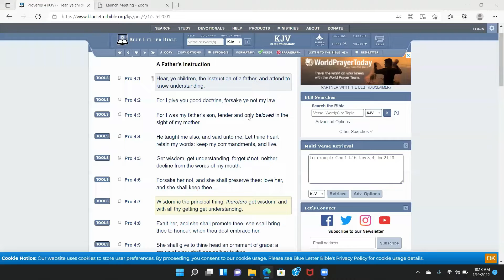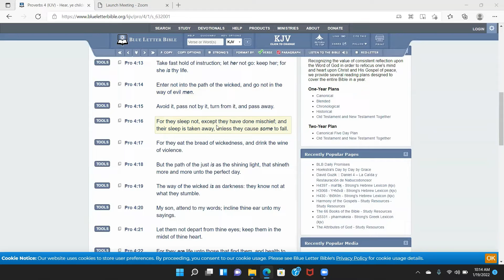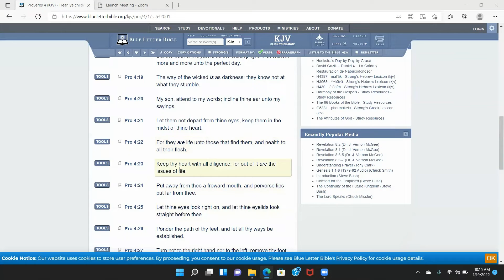Proverbs 4 (audio) 📘📖📚proverbs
Channels that I like

Elijah’s Project Prophecy

Truth Unedited

Dana Ashlie

I have been wanted to have a way to listen to the Word without commentary.  I am excited to get the Word of Yahweh to as many people as possible and I hope this blesses you.  Please feel free to let me know if you need prayer or have anything in particular you are trying to get to and can't get the time to read and I will gladly read it on here.